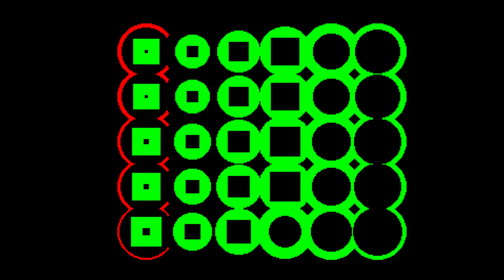Hoffman - Everyway (Amiga 64k)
Hoffman - Everyway

Amiga OCS 64kb Intro from Sundown 2016